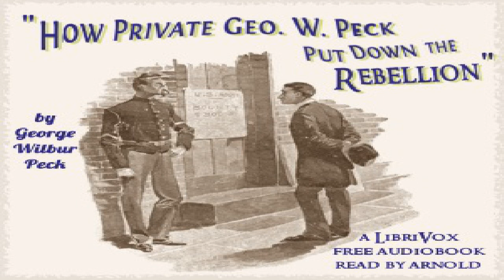How Private George W. Peck Put Down The Rebellion | George Wilbur Peck | Soundbook | English | 4/5